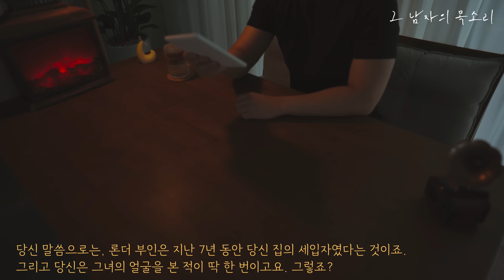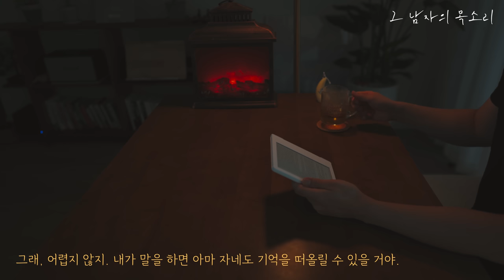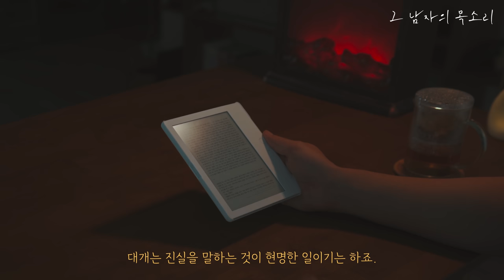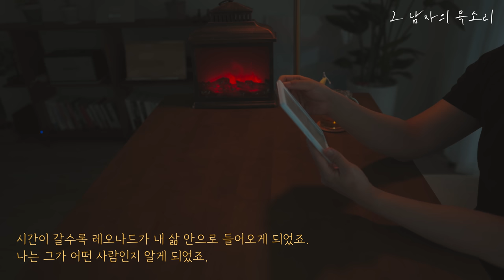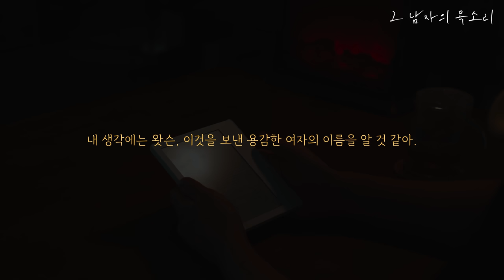소리로 듣는 셜록홈즈 시리즈ㅣ그도 결국엔 평범한 남자였다ㅣ중간광고 없는ㅣ베일 속 눈물ㅣ책 읽어주는 남자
시작 00:45

제목 : 셜록홈즈
글 : 아서 코난 도일
출판 : 위즈덤 커넥트

"이 컨텐츠는 '위즈덤커넥트'에서 발간한 미스터리 eBook을 기반으로, '그 남자의 목소리'에서 동영상으로 제작한 공동 작업의 결과물입니다."